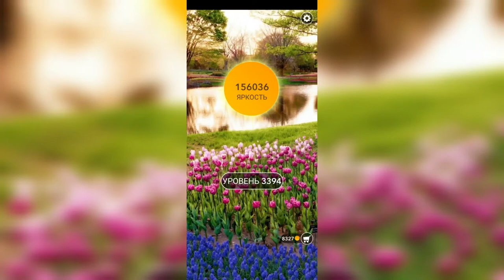Word / Слово Крест: Поиск русского кроссворда / Уровень 3394